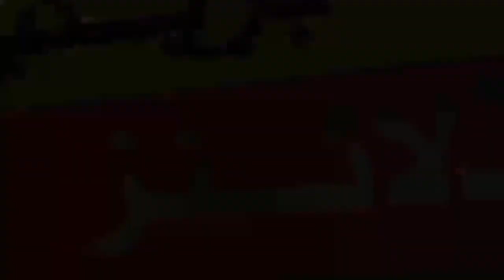Pakistan Vs Sri Lanka 1st Test Day 4 Full Highlights 2023 | Pak vs SL 1st Test Day 4 Highlights